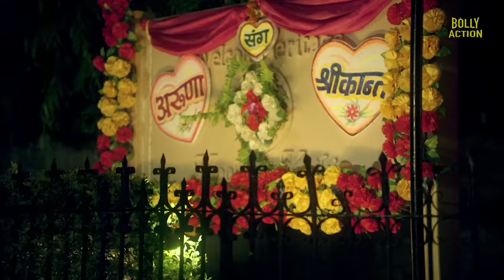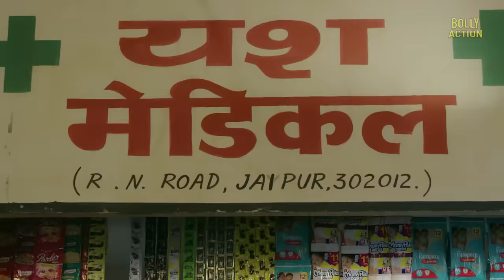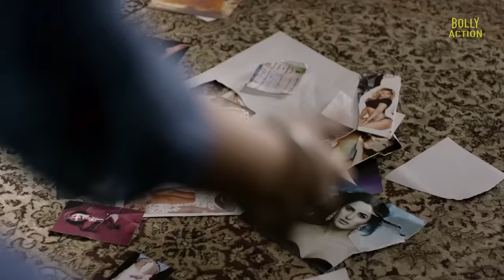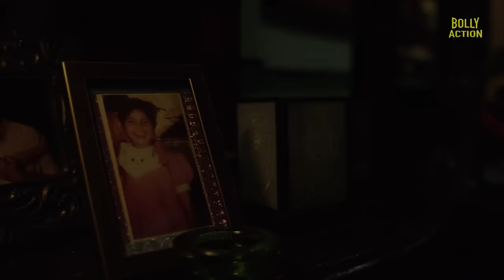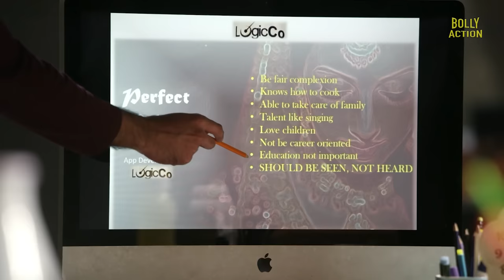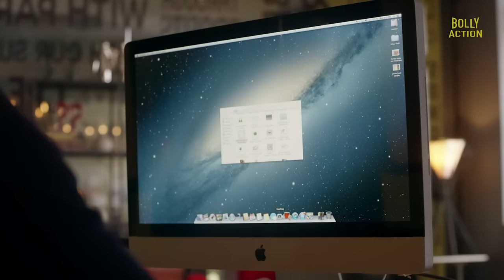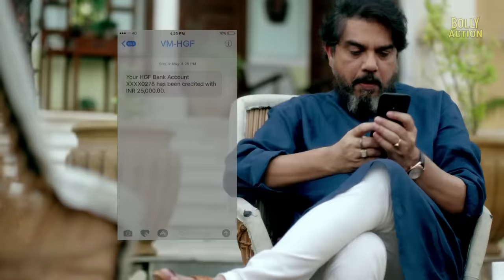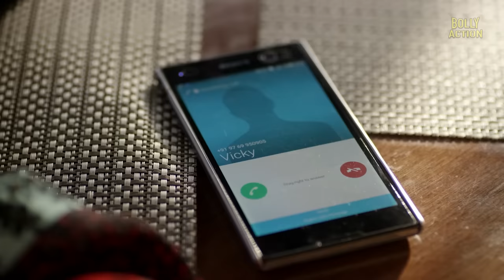Dev DD | Hindi Full Movie | Sanjay Suri, Asheema Vardaan, Rumana Molla | Hindi Movie 2024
In this modern-day take on Devdas, Devika is anything but your typical girl-next-door. With masaledaar drama, heartbreak, and unpredictable romantic twists, you’ve never met a girl like Devika DD! Will she ever find true love?

Film - Dev DD
Starcast - Sanjay Suri, Asheema Vardaan, Rumana Molla, Deepika Amin, Rashmi Agdekar